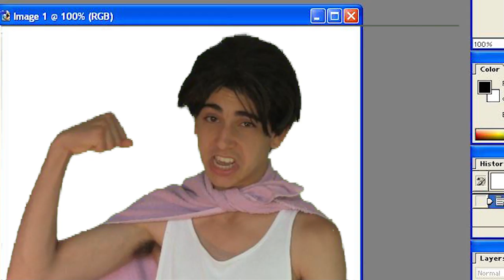HERCULES PARODY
In this Mega Parody, Hercules finds himself tied up in his greatest challenge yet - his mid life crisis.